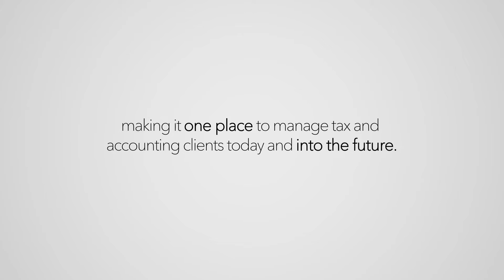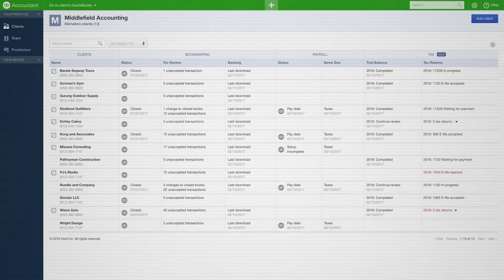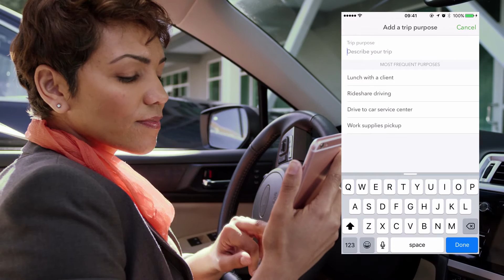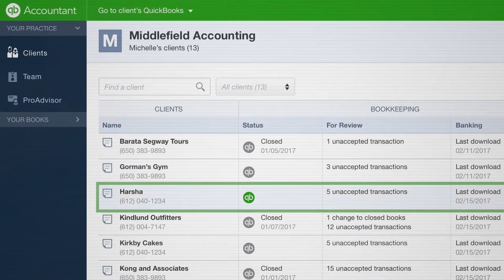QuickBooks Online Accountant : New Integrations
QuickBooks Online Accountant is now integrated with QuickBooks Self-Employed and ProConnect Tax Online.

Hear from your peers about how these integrations can help today's cloud accountants and bookkeepers as they serve as trusted advisers to small business.